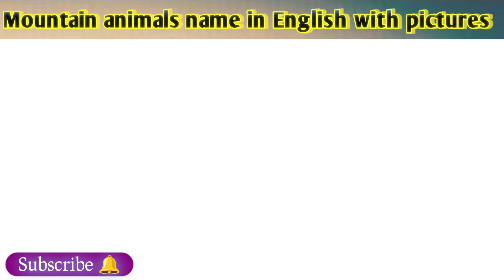Learn 10+ Mountain animals in English with pictures • mountain animals list •